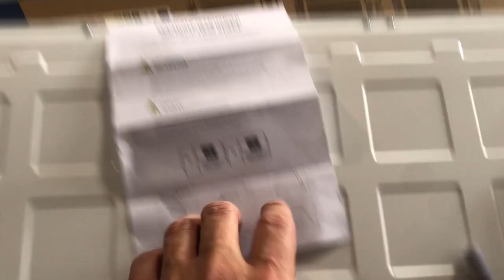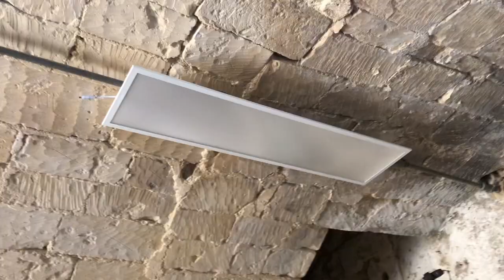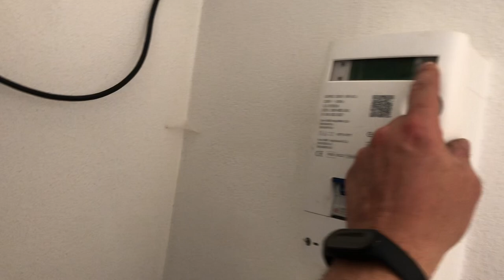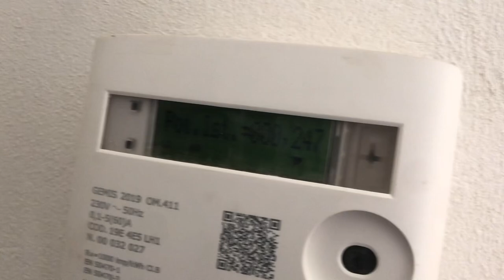MONTO le lampade LED nel laboratorio, al posto dei TUBI NEON: grande risparmio di energia elettrica!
AMO le lampade al NEON che ho in laboratorio, mi sono ROTTO IL DIDIETRO per montarle a soffitto, ma purtroppo consumano QUATTROCENTO WATT (sono 6 tubi NEON Philips in totale) e quindi ho deciso di prendere due lampade a soffitto a LED.

Si sono rivelate leggerissime, le ho montate con qualche problema, ma devo dire che sono niente male.